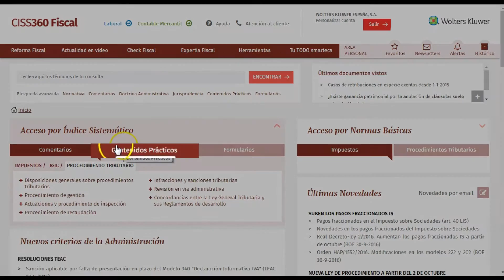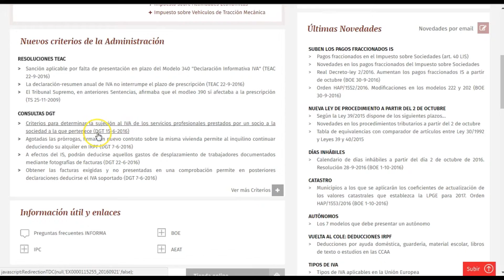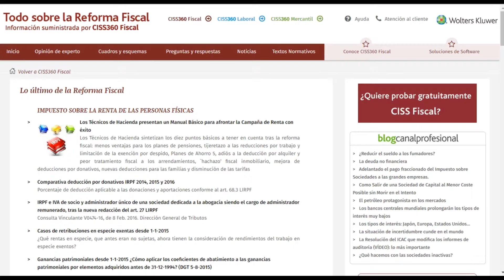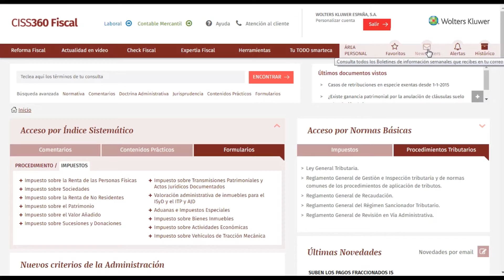Todo accesible desde la HOME de CISS360 Fiscal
La home de CISS360 Fiscal está pensada para que se ajuste perfectamente a tu proceso de trabajo y tengas todo lo que necesitas a un clic.
CISS360 Fiscal es la base de datos de Wolters Kluwer especializada en la materia Fiscal y Tributaria.